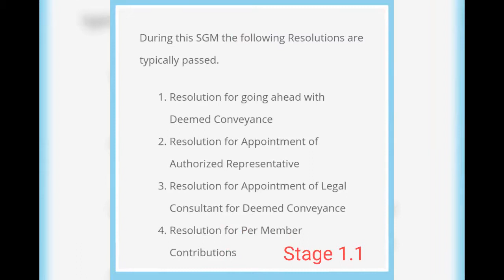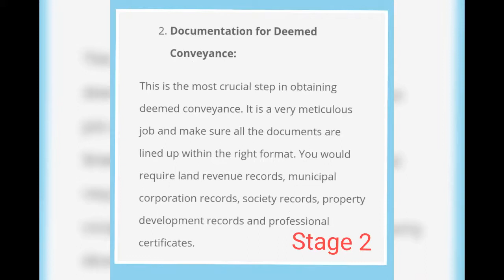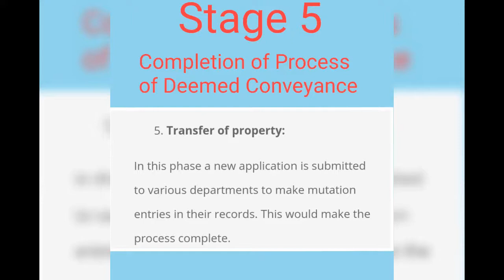Deemed Conveyance Part 5: Stages and Process